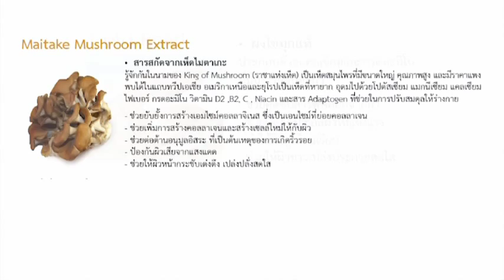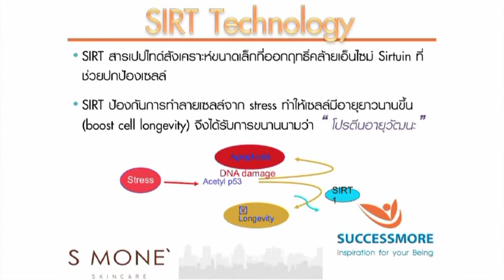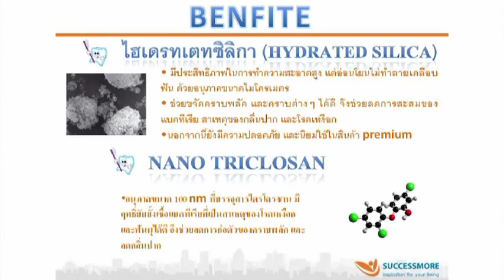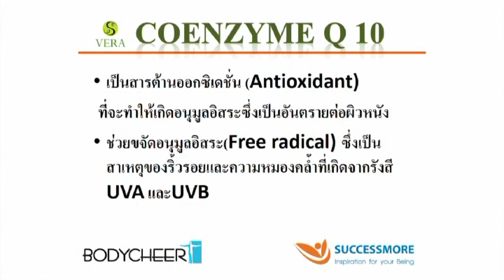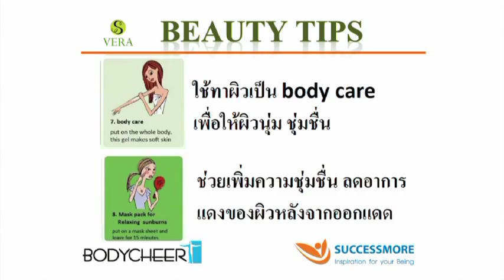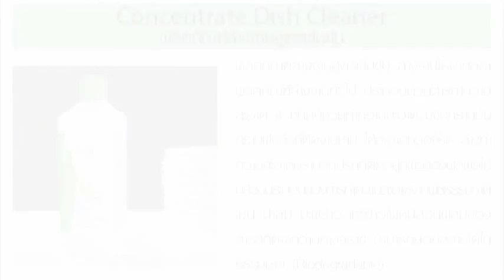บรรยายผลิตภัณฑ์ Successmore โดย คุณณัฏฐ์พัชร์ นันท์พันธ์ # ตอนที่ 2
วิดีโอนี้อัพโหลดขึ้นเพื่อเป็นประโยชน์ต่อสาธารณะ โดยมิได้คาด Link website ติดต่อกลับไว้
หากท่านสนใจธุรกิจ SUCCESSMORE กรุณาติดต่อกลับผู้แนะนำของท่าน
*หากท่านไม่มีผู้แนะนำ สามารถพูดคุยกับผมได้โดยตรง ธีรวุฒิ บุณยพุทธิ